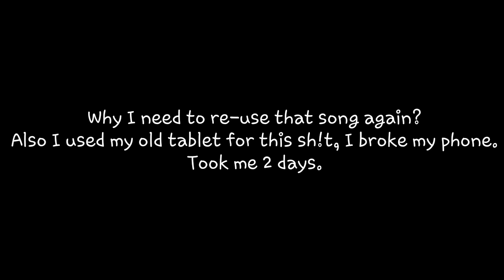Ed, Edd n Eddy, but it's only Ed being a Smart Guy for 8 minutes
Despite from his less intelligence, idiocy & clumsiness, Ed still uses his smartness in some situations he's having with Edd (Double D) and Eddy. I have to find some clips if I can. I broke my phone because the display's dead and fried. We need to buy a 2nd hand phone with modern ones.

Sources (non-chronological order): *kinda forgotten, but I will add it later*

Intro Music: "Your Love" I used previously for my video for Nazz. This is Ed's signature song since 2020 for the late artist, Tony Lewis, the leading singer of The Outfield.